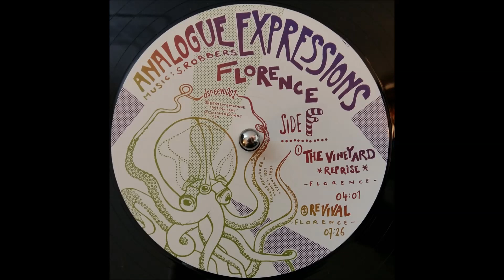Florence - The Vineyard (Reprise) - f1